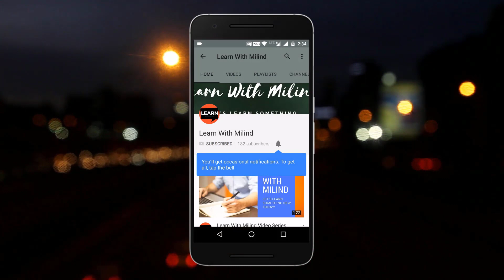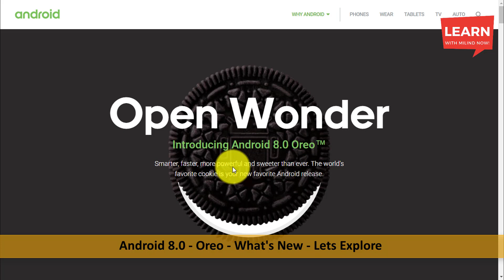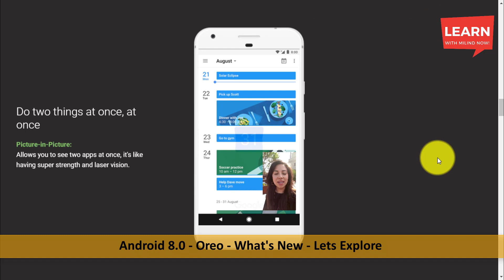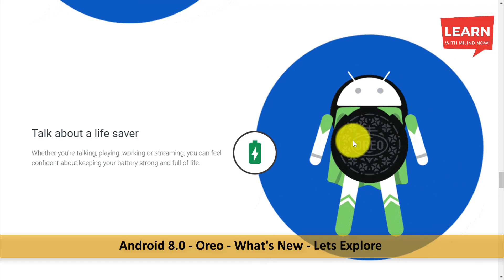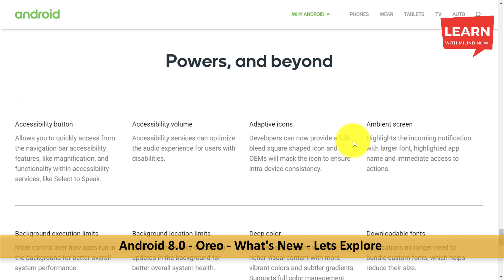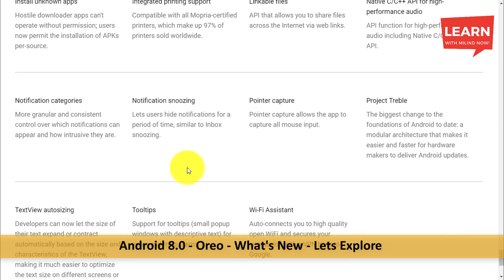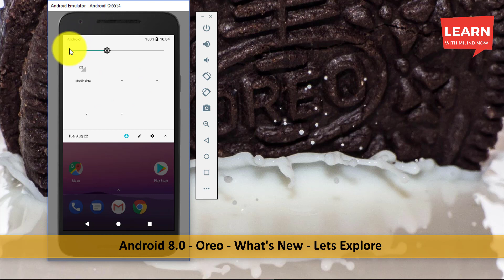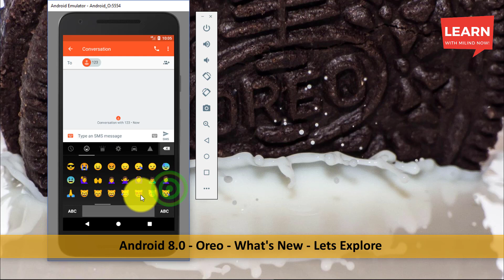Android 8.0 - Oreo -What's New - A Quick Review - Let's Explore – Learn with Milind [Hindi] - हिंदी